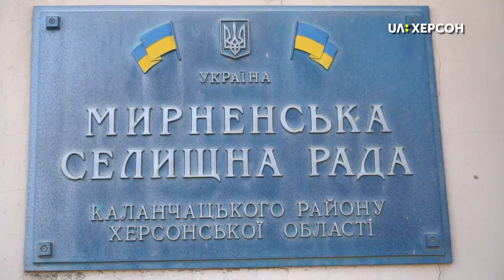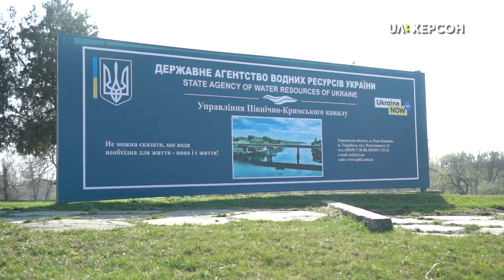Північно-Кримський канал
Подати воду до окупованого Криму технічно не можливо – про це сьогодні кореспондентам суспільного розказав начальник управління Північно – Кримського каналу Сергій Шевченко. У якому режимі  зараз працює канал, що про ситуацію говорять ті, хто живе і працює поблизу адмінмежі з окупованим півостровом знає наша Еріка Авдєєва.